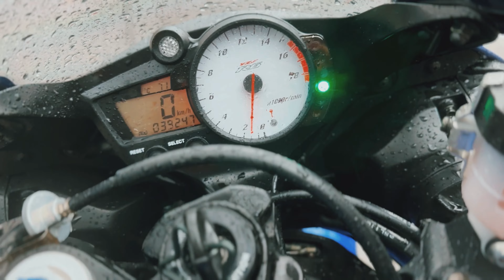DURCH DEN MONSUN mit der Yamaha R6 (2003)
Auf diesem Motovlog-Channel soll es natürlich ums Motorrad fahren gehen, jedoch nicht nur. Ich nehme euch auch mit zum Sport, sprich Fitness und Boxen, aber hier und da werde ich auch etwas Musik und Gitarrengeklimper von mir miteinfließen lassen. Welche Abenteuer sonst noch auf uns zukommen, werden wir sehen. Ich hoffe ihr habt Spaß an meinen Videos, vielen Dank für euren Support!

Euer Rubi ╥

Mein Equipment:

Kamera+Kommunikation (Sena 10 C EVO)

Speicherkarte